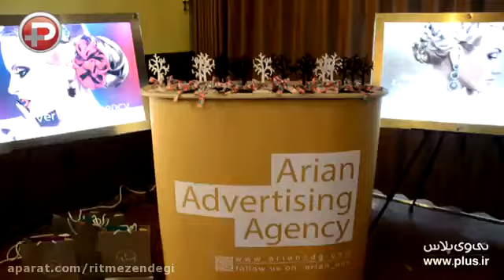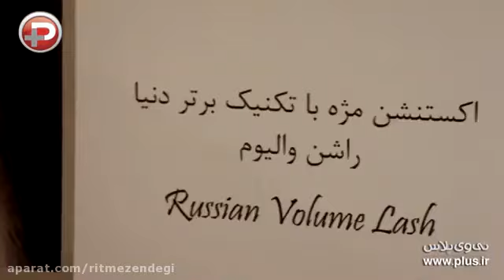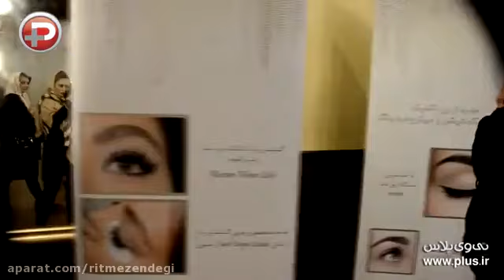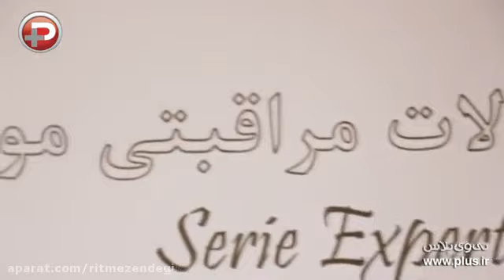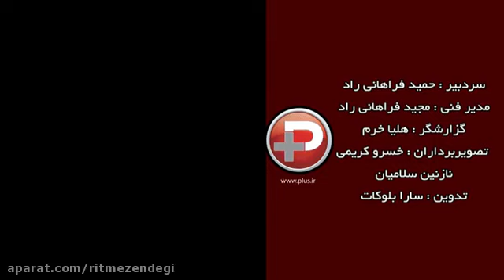فاطمه گودرزی، لاله اسکندری، فریبا نادری و سارا خوئینی ها؛ مهمانان ویژه بزرگ ترین فستیوال مد و زیبایی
فاطمه گودرزی، لاله اسکندری، فریبا نادری و سارا خوئینی ها؛ مهمانان ویژه بزرگ ترین فستیوال مد و زیبایی در هتل استقلال
مریم رئوف یکی از معروف ترین میک آپ آرتیست های تهران است که مدیریت سالن زیبایی مریم رئوف را در تهران بر عهده دارد. 26 دی ماه بزرگترین فستیوال مد و زیبایی به همت خانم رئوف در هتل استقلال تهران برگزار شد که مهمانان ویژه ای در آن حضور داشتند. ویدئو را ببینید خودتون جریان را می فهمید.